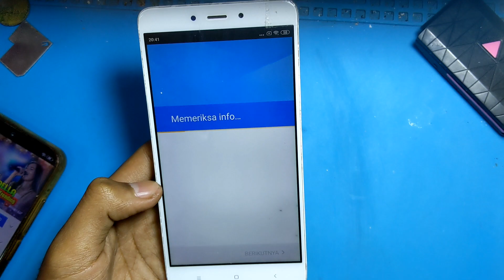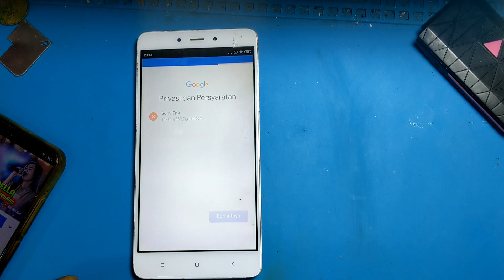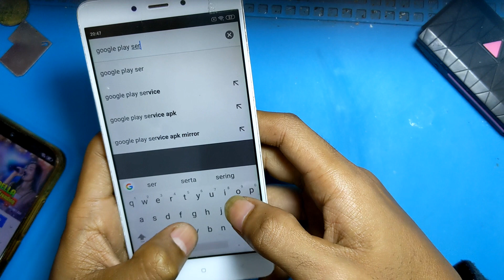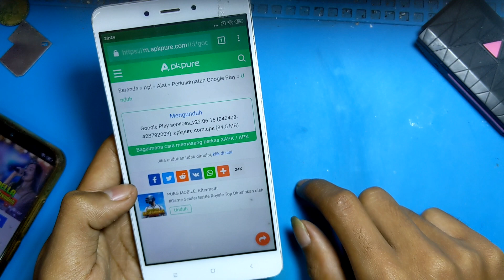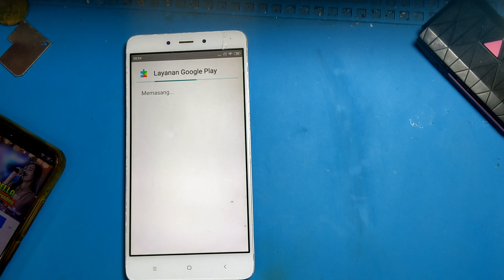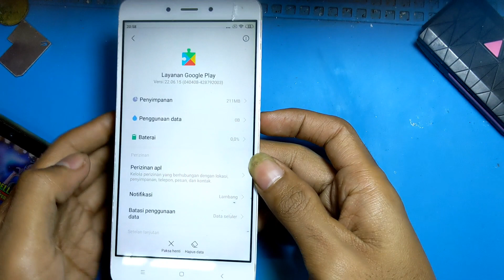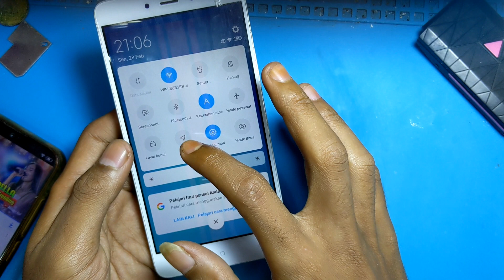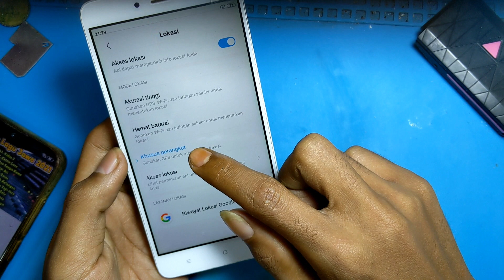TIPS AGAR XIAOMI REDMI NOTE 4 TIDAK RESTART LAGI SETELAH HARD RESET | penyebab dari xiaomi restart?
TIPS AGAR XIAOMI REDMI NOTE 4 TIDAK RESTART LAGI SETELAH HARD RESET atau FLASH dan penyebab dari xiaomi restart?

halo teman-teman kali ini saya akan share sedikit tips agar xiaomi redmi note 4 tidak kembali restart setelah reset atau flashing
ini metode yang saya pake pada hp redmi note 4 restart terus menerus

mohon maaf jika banyak kekurangan,semoga bermanfaat
wassalamualaikum